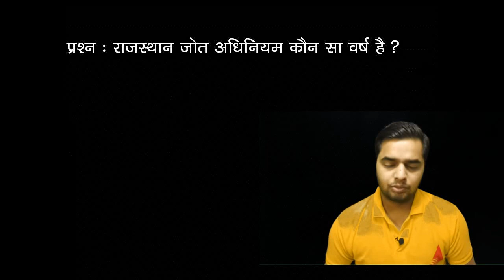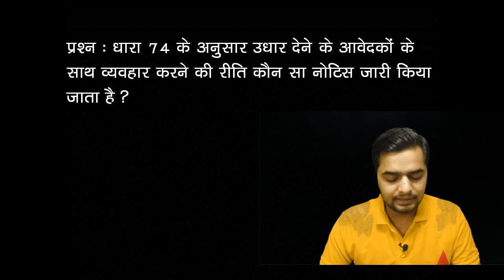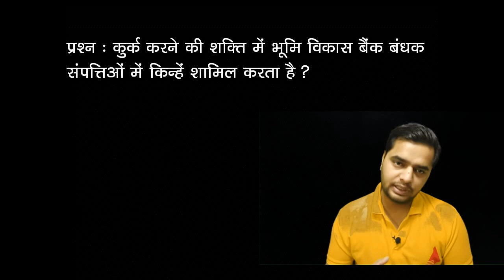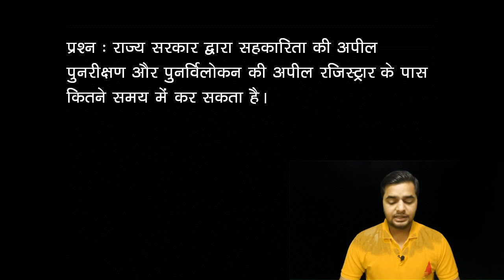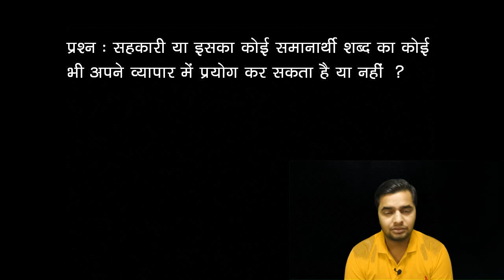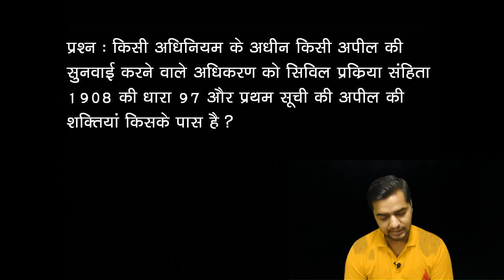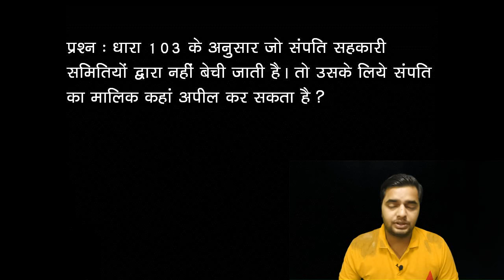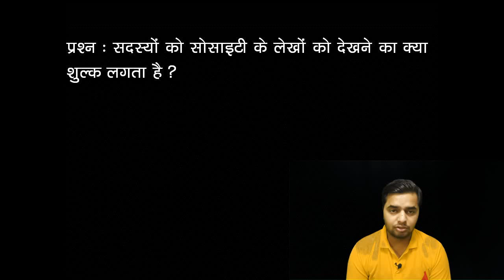Rajasthan Cooperative Rules 2001||Part-4|Rajasthan Sahkarita adhiniyam 2001||One Liner Question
One Liner Question For Rajasthan Cooperative Bank Exam
One Liner Question For Rajasthan Cooperative Rules 2001

Previous Exam  Question For Rajasthan Cooperative Rules 2001

ATULYA RAS,

atulya ras online,

ATULYA,

atulya,